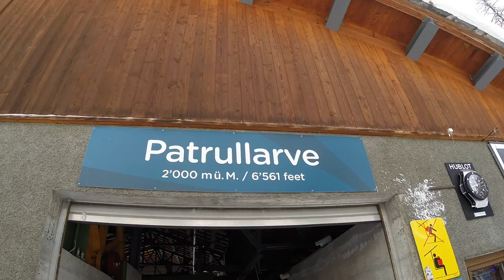Sesselbahn Patrullarve, Zermatt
Fahrt mit der Sesselbahn Patrullarve, Skigebiet Zermatt/Schweiz. Erbaut 1989 von Garaventa. Seilklemmen vom Typ AK 4.1.

Chairlift Patrullarve, ski resort Zermatt/Switzerland. Built in 1989 by Garaventa/Switzerland.

Risalita integrale colla seggiovia Patrullarve, aera sciistica Zermatt/Svizzera. Seggiovia costruita nel 1989 da Garaventa/Svizzera.

Télésiège Patrullarve, station de ski Zermatt/Suisse. Construit en 1989 par Garaventa/Suisse.